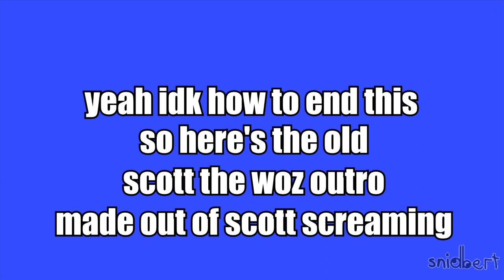YTP- Scozz 2: The Return of Wot